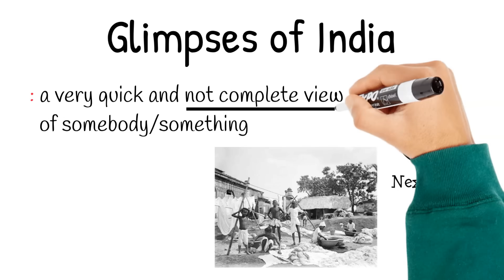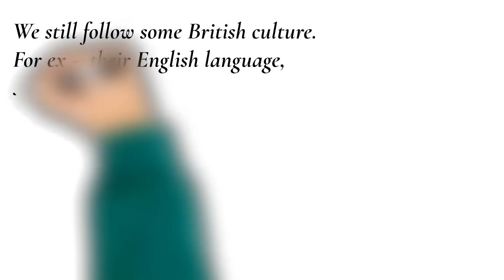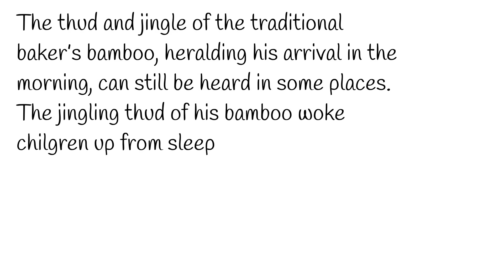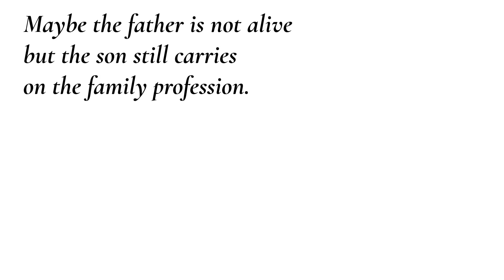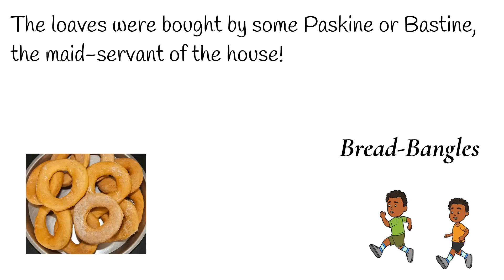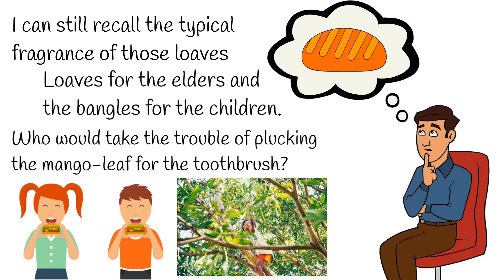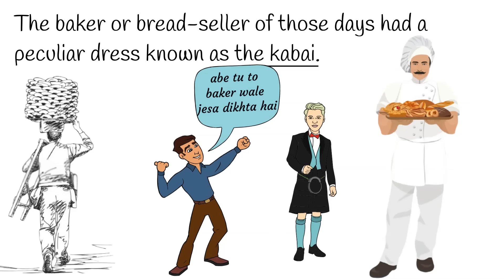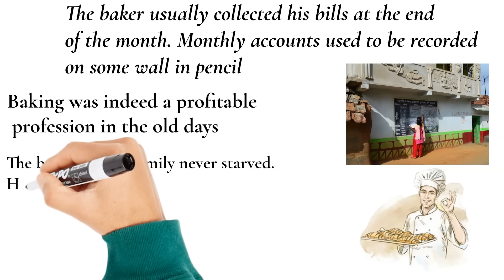a baker from goa class 10 in hindi / glimpses of india class 10 part 1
a baker from goa class 10 in hindi
a baker from goa class 10 animation
glimpses of india class 10
a beaker from goa
glimpses of india
class 10 a baker from goa
glimpses of india class 10 english
a baker from goa class 10 first flight
glimpses of india part 1
glimpses of india class 10 in hindi
glimpses of india class 10 a baker from goa
a baker from goa class 10 question answer
glimpse of india class 10 part 1
glimpse of india class 10
glimpse of india class 10 english
glimpses of india class 10 summary in hindi a baker from goa
a baker from goa class 10 mcq

Support me :
Paytm UPI ID - rkkilines@paytm
Phone pay  UPI ID - rkkilines@ybl
Amazon pay  UPI ID - rkkilines@apl